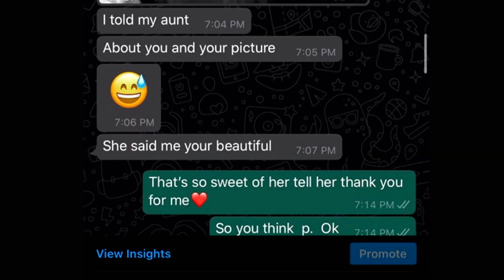Brittany y Yazan tras su quiebre amoroso | Todo en 90 días: Las Revelaciones | TLC Latinoamérica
Tras haber terminado Brittany y Yazan, se comunican a través de videollamada, lo que genera  discusiones, declaraciones cruzadas y acusaciones de mentiras... ¿Qué pasará cuando llegue el papá y hermano de Yazan?